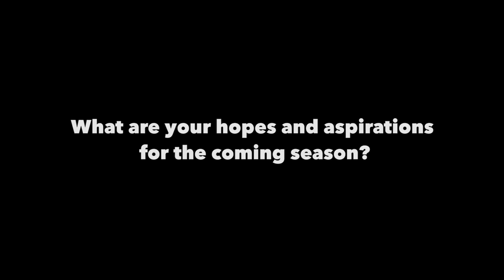Coaches Corner: Wayne Pivac and Steve Tandy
We caught up with Scarlets Wayne Pivac and Ospreys Steve Tandy recently to find out their thoughts ahead of the new GUINNESS PRO12 season.